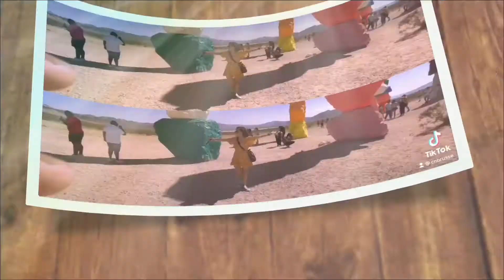SEVEN MAGIC MOUNTAINS! FAMOUS